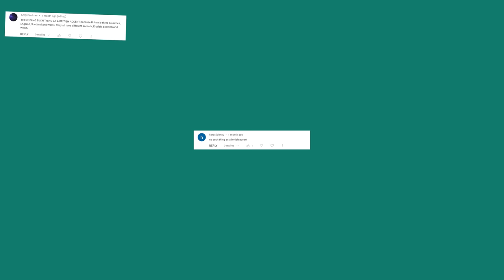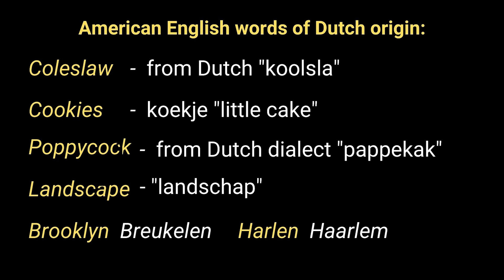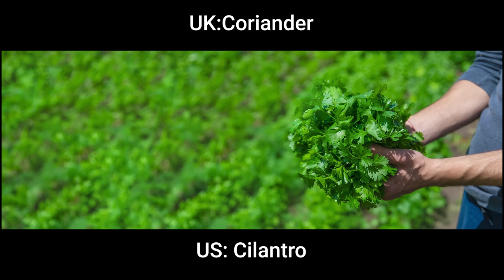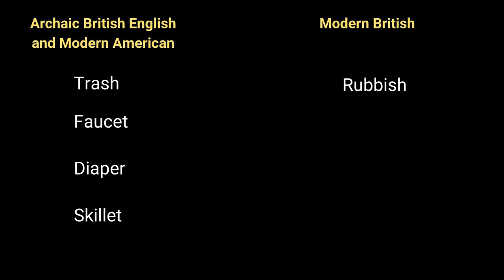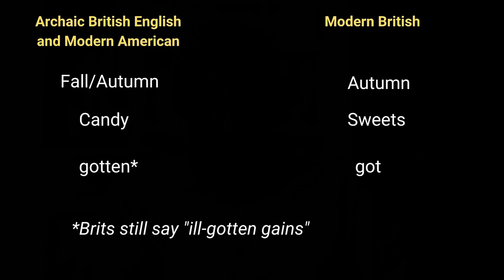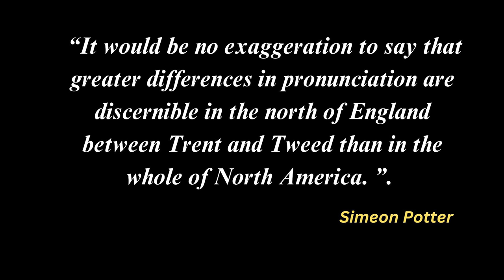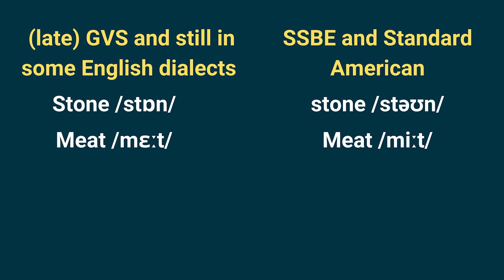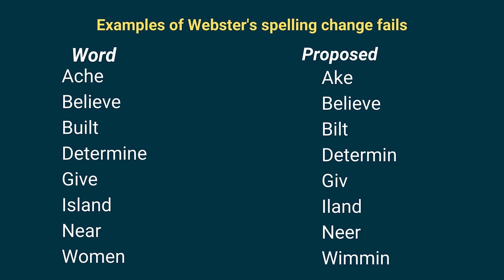How AMERICANS Changed the English Language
We take a deep dive into American English. It's influences from native American, immigrants from across the world, slaves, religion and more. We'll discuss how Americans have changed the way we speak English around the world. We'll discuss vocabulary, pronunciation and grammar differences and look at some American idioms with an interesting history,

Love the English language? Get the LetThemTalkTV newsletter here - IT'S FREE!

..If you are a grammar lover you might be interested in our new range of grammarian merchandise exclusive to LetThemTalkTV

Learn English in Paris or join an online class.

00:00 HARRY POTTER
03:18 A Word about terminology
04:58 New continent, new vocabulary
09:41 Religion in the new world
12:48 Obsolete in Britain, still used in US
15:17 British and American False Friends
16:27 Brits who hated American English
17:37 Grammar differences
18:50 Pronunciation differences
23:06 Spelling differences and Noah Webster
25:32 5 American idioms
28:54 Conclusions
29:43 Other videos on this topic

Photo Credits
Algonquian